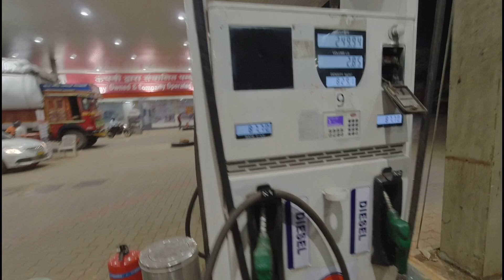ep27 Karnataka Accident |All India Trip |Travel Videos K2K | Mr Motto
Karnataka Accident |All India Trip |Travel Videos K2K | Mr Motto

Tech Channel: @GetMotto
Vlog Channel : @mrmottovlog

SEARCHING...